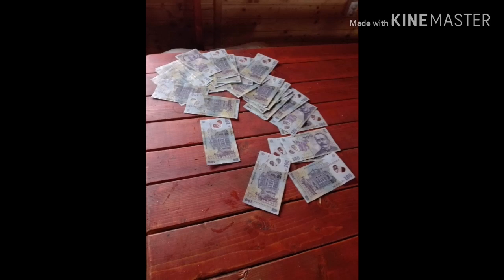Bardocz Levitől-Zerkula Albertnak